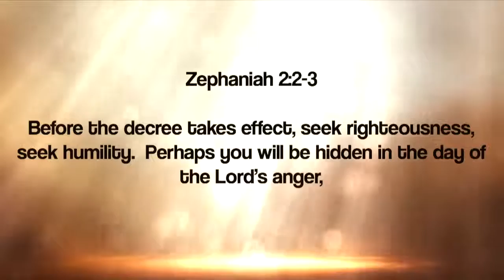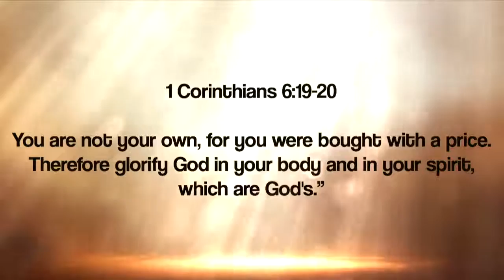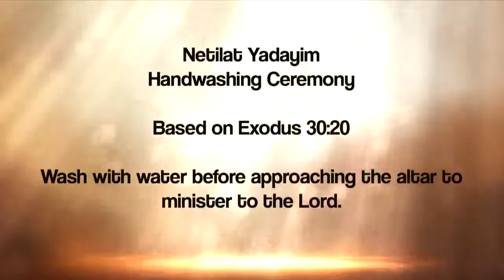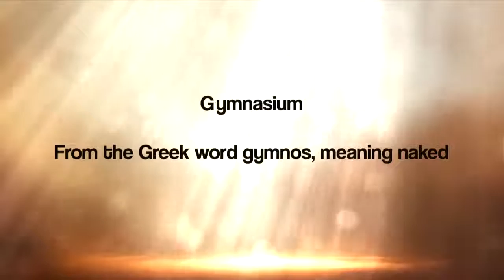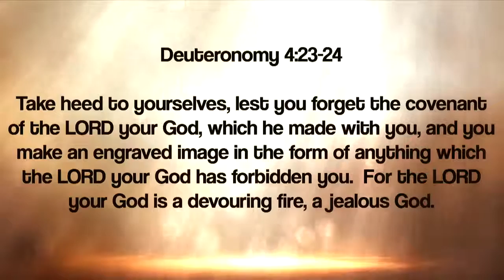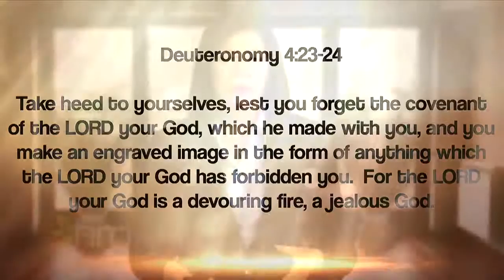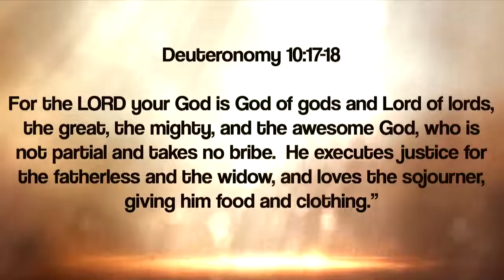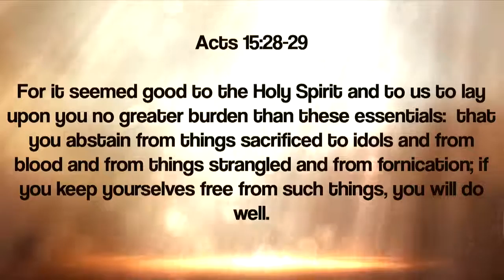Valerie Moody | My Big Fat Greek Mindset - Part 11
Title:  The Clash Between Hebrews and Greeks - Part 2

People continually disagree over Scripture. New interpretations lead to new doctrines and inevitably more denominations, but is this what Yahweh intended? Scripture is often hard to understand, but in this series Valerie Moody shows us how we too can effectively interpret Scripture if we are willing to embrace the culture and language of Yeshua... we need to put aside Greek thinking and see things from an Hebraic perspective.